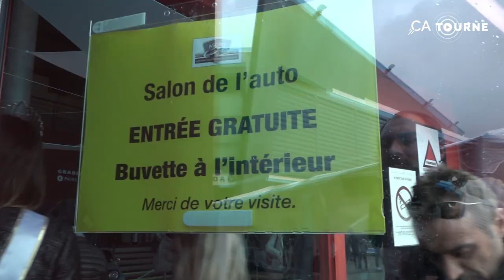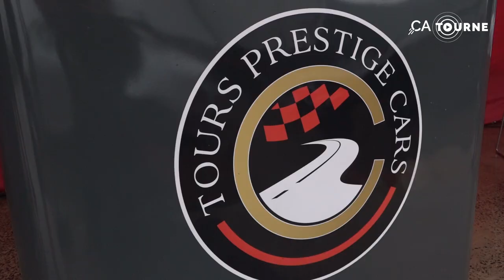[EVENEMENT] Salon de l'auto - Espace CARAT 2019 / ÇA Tourne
La 4eme édition du salon de l'auto Sport - Collection - Prestige s'est tenue à l'espace CARAT les 18 et 19 mai 2019. Une affluence record de 16 000 visiteurs qui ont découvert des "joyaux" de l'industrie automobile. Organisé par l'association ASCPO 16, présidée par Patrick COUTON, ce magnifique rassemblement , gratuit et ouvert à tous, a émerveillé les nombreux visiteurs venus malgré la pluie. Certains ont même eu la chance de gagner un tour dans une voiture de prestige ! Une expérience grisante !
Le Crédit Agricole, partenaire de l'évènement a permis à 2 personnes de gagner un tour chacun dans ces bolides.

Les 100 ans de Citroën, les 70 ans de Lotus, un exceptionnel plateau Delage, des sportives, des voitures de collection et de prestige : le salon a tenu toutes ses promesses !

Retrouvez, en images, ce qu"il ne fallait pas rater du week end !
Rendez-vous l'année prochaine pour le prochain salon de l'auto Sport/Collection/Prestige !

N'hésitez pas à commenter, liker et partager nos vidéos pour faire vivre la chaîne !
Merci à tout le monde !
A bientôt sur ÇA Tourne !